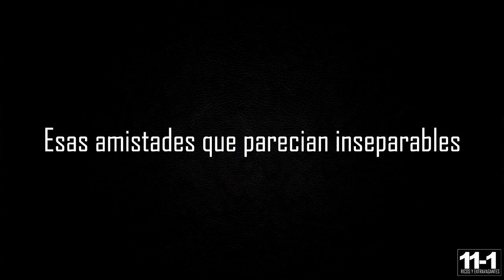Video de graduación - Grupo 11-1 - Horacio Muñoz Suescún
El fin de esta etapa en nuestras vidas, probablemente la mejor que viviremos. Hasta luego RyE.